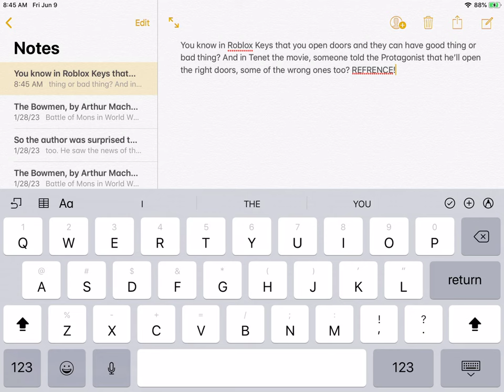Roblox keys-Tenet reference.